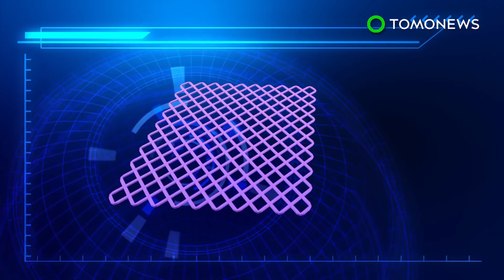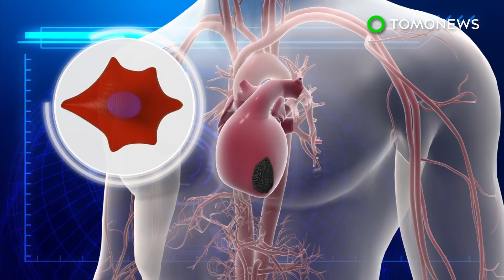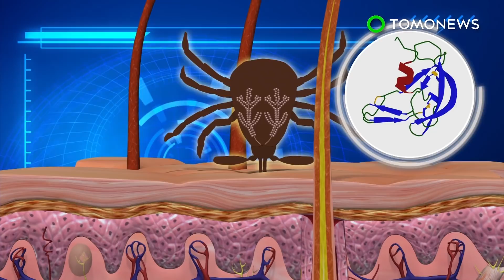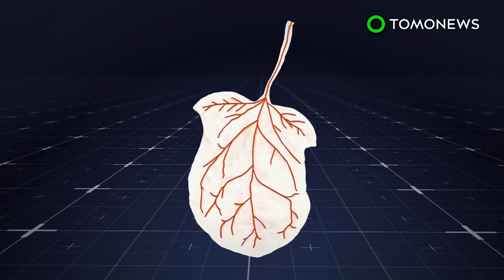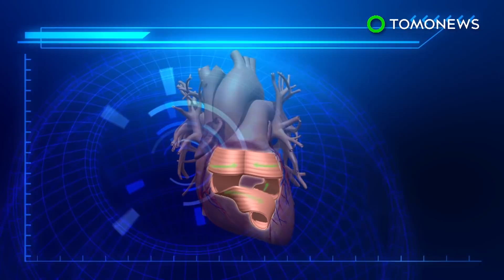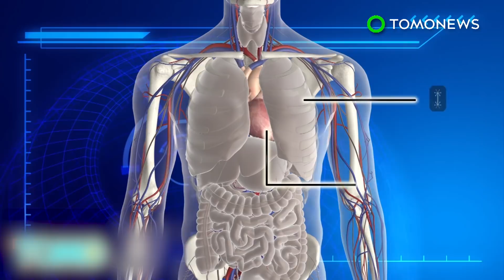Injectable tissue patch: Toronto researchers develop new way to repair organs - TomoNews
TORONTO — Researchers at University of Toronto developed an injectable tissue bandage that could repair damaged heart tissues without the need for invasive surgery.

The patch is made of a biocompatible, biodegradable polymer, which is seeded with real heart cells. It can be folded into a needle and injected into the body. Once the patch emerges from the needle, it unfolds itself into a bandage-like shape. It is designed to break down over time and leaving only the new tissue.

"When we saw that the lab-grown cardiac tissue was functional and not affected by the injection process, that was very exciting," Miles Montgomery, a PhD candidate at the university and one of the lead authors of the study said in a press release. "Heart cells are extremely sensitive, so if we can do it with them, we can likely do it with other tissues as well."

The technology has successfully conducted on rats and pigs. Although human trials cannot be conducted in the near future, researchers believe the technology could be applied in tissue regeneration in heart and liver.

The study has been published in the journal Nature Material.